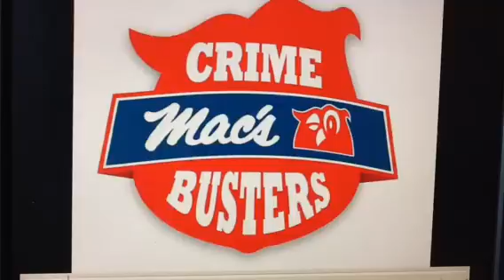Windsor & Essex Crime Stoppers Mac's Robbery Nov 17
If you can identify this person, give Crime Stoppers a call anonymously at 255-8477